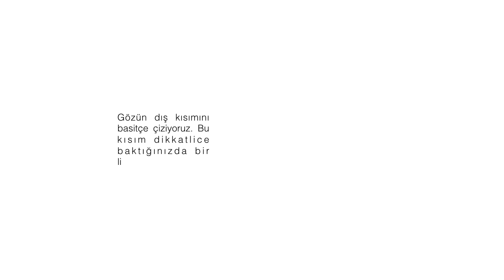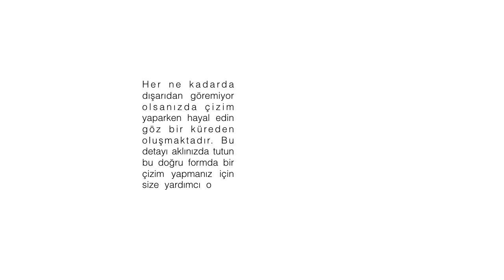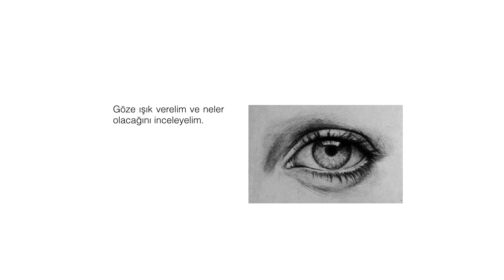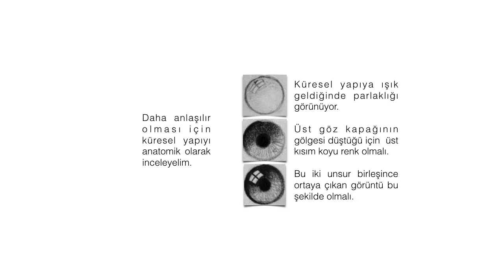Göz Çizimi Nasıl Yapılır? (How to draw eye?)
Merhabalar, Ben Sercan Arat.
Öğren,Paylaş,Öğret.. felsefem ile insanlara çizim yapmayı sevdiren öğretici videolar ve Tarih,Bilim,Sanat konusunda içerikler üretiyorum.